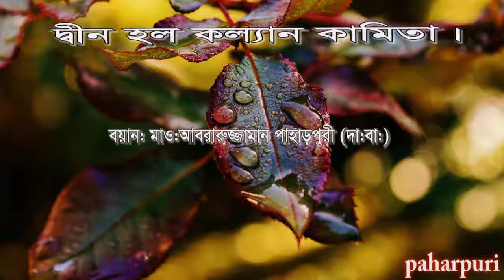দ্বীন হল কল্যাণকামিতা